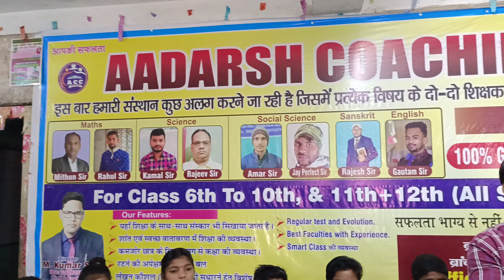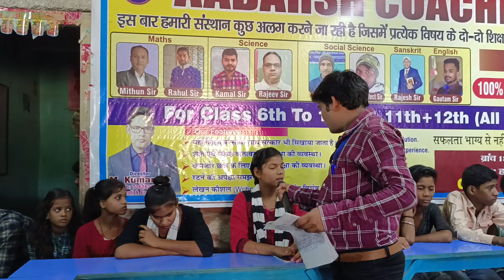Quiz Competition Round -1 देखिए कैसे बिहार बोर्ड के बच्चें प्रश्न का उत्तर दे रहे हैं